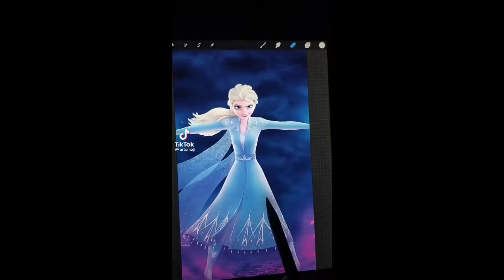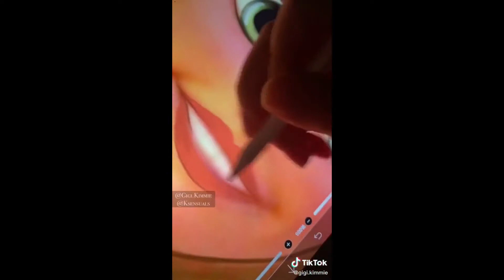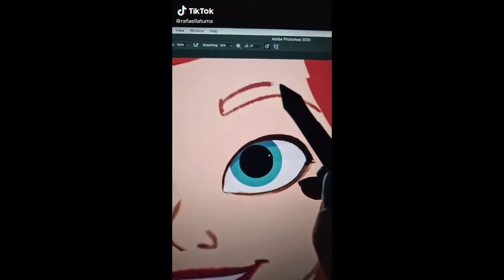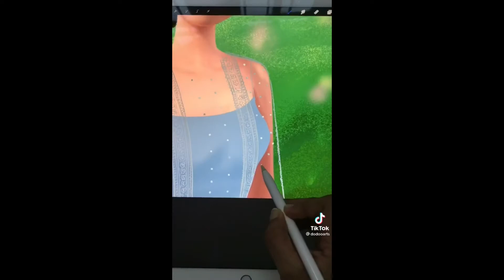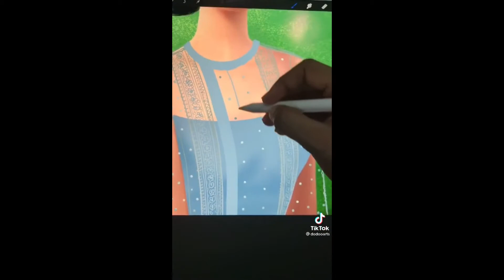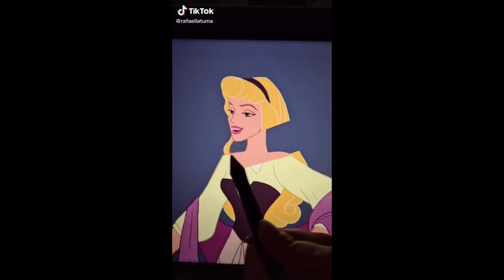Disney characters glowup tiktoks /Thenuette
Pawese watch dis ^^ :
"I edited Hawkmoths's theme song because I can / miraculousladybug / Bluenette Chaton "